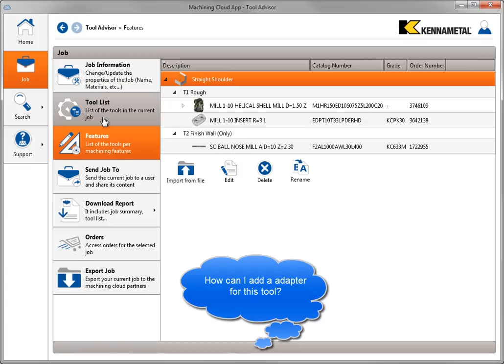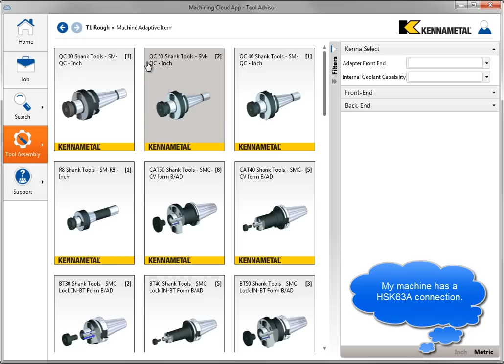How To: Use Tool Advisory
How to utilize the tool advisory feature in NOVO